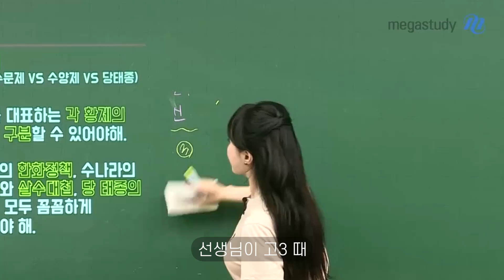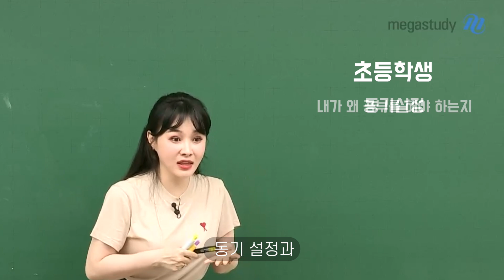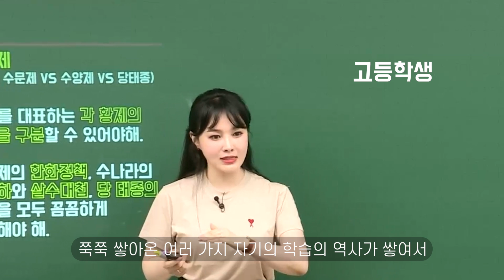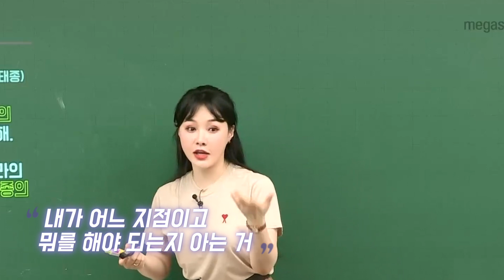(💪🏼동기부여)나는 왜 아무리 해도 안될까? 😮‍💨